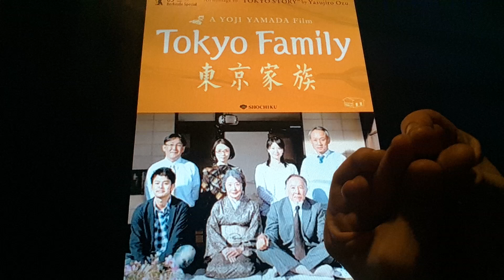Horacio the handsnake - Tokyo Family (film)